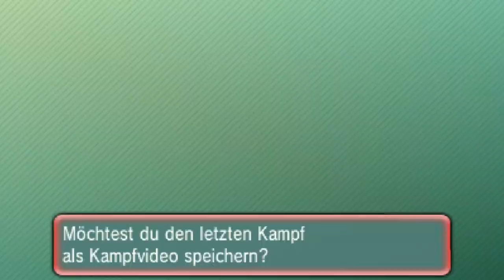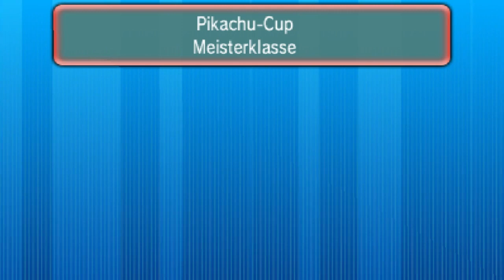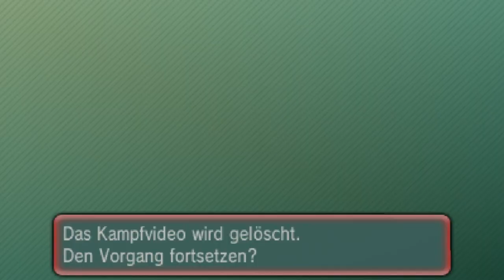Pikachu-Cup - 09 - Online-Turnier - Pokémon Omega Rubin und Alpha Saphir (ΩR/αS)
Werde ich jetzt ein professioneller Turnier-Spieler?
Naja...wohl kaum!
Es geht einfach nur darum, euch zu unterhalten und mit euch diese gemeinsame Zeit zu teilen.
Natürlich nehm ich auch teil, um Erfahrungen zu sammeln, aber natürlich auch, weil ich auf der Jagd nach diesem "besonderen" Pikachu bin! xD
Ich hoffe ich kann, wie bisher auch, mit eurer Unterstützung rechnen und wünsche euch viel Spaß! :D